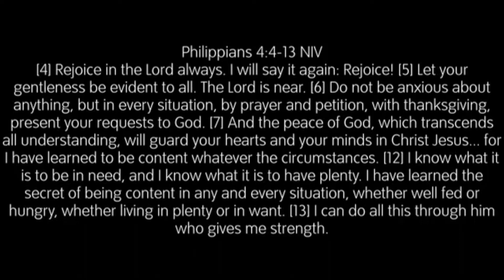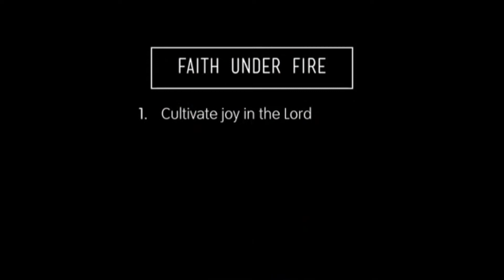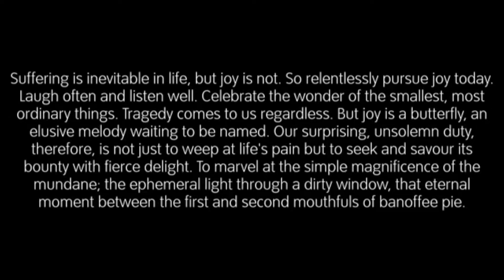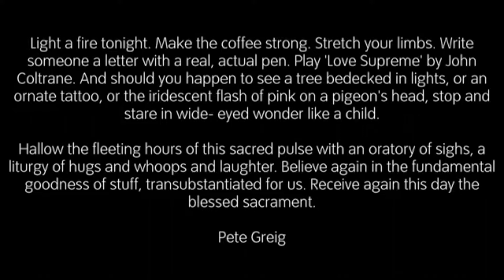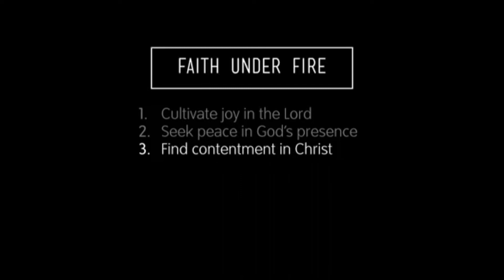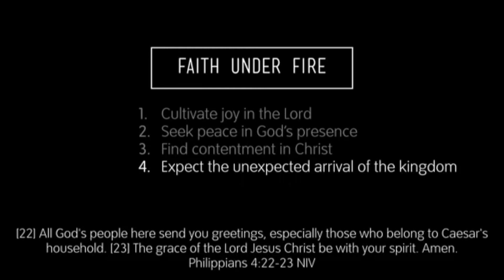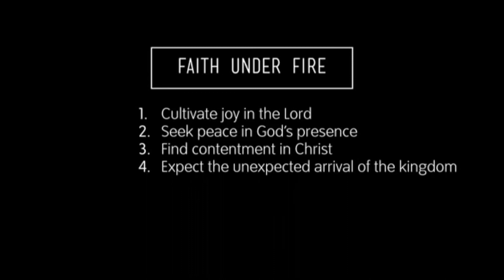Pete Hughes - Faith Under Fire - KXC Talk - 22nd March - Part 1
Pete Hughes kicks off our first KXC Online gathering together by looking at Philippians 4, sharing with us what it looks like to seek joy, peace and contentment in a time when our faith is under fire.